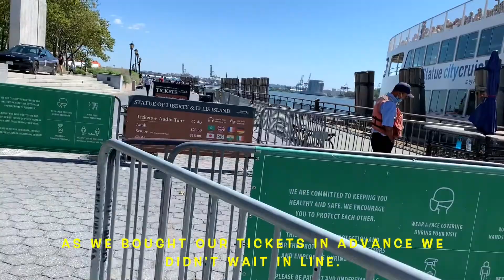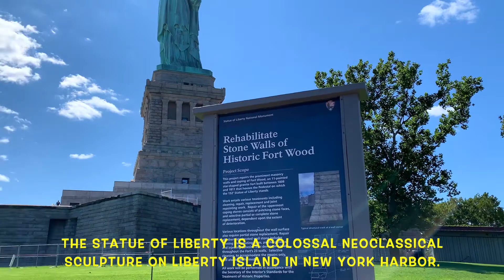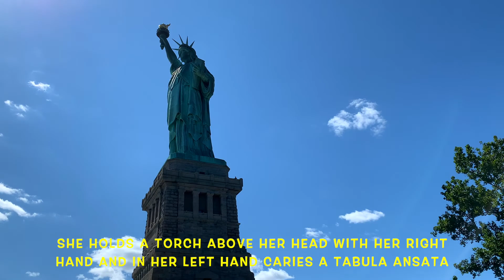A Day with Lady Liberty, New York 2021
Welcome to my Travel Video Series of New York.
Today we are exploring this city's iconic attraction the Statue of Liberty 🗽 and Ellis Island.

Please do share your comments.
to my channel for more travel videos like this.